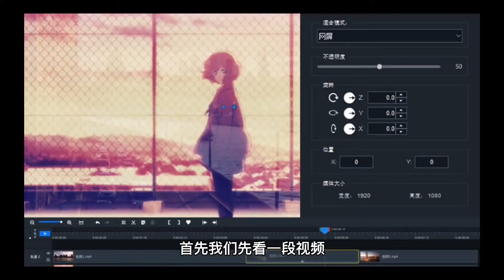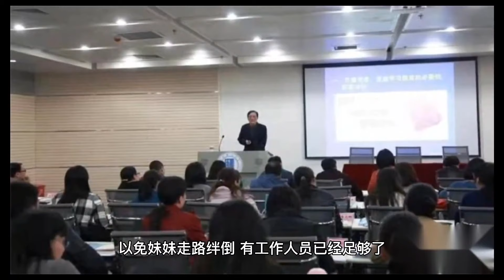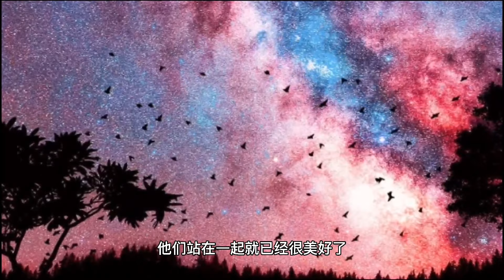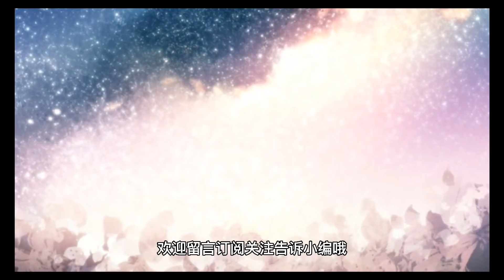吴磊全程帮张子枫提裙子 像极了婚礼现场｜吴磊全程帮张子枫提裙子，拍照时不忘帮忙整理，像极了婚礼现场@娱乐热榜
网友们都说吴磊帮助张子枫提裙子像极了婚礼现场，这也是网友们对两个人最高程度的夸赞，他们站在一起就已经很美好了，还扒开大家的嘴喂糖吃，除了给妹妹提裙子之外，两个人还一起走红毯拍照，走红毯的时候吴磊也是一直关注着妹妹的裙子，害怕一个不小心自己就踩到，或者是妹妹被裙子绊倒。